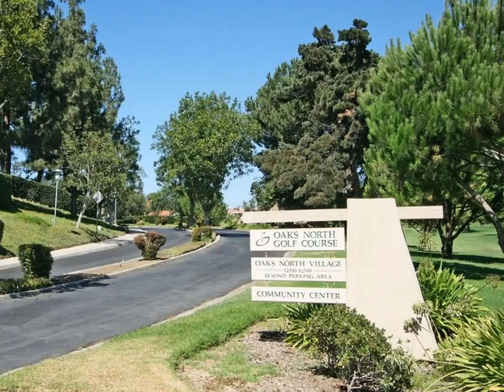17627 Pomerado Rd #134 San Diego, CA 92128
17627 Pomerado Rd #134